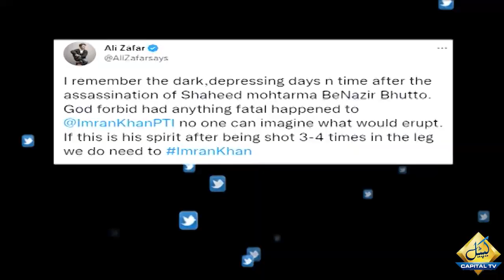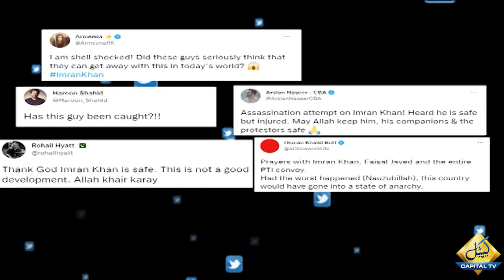Imran Khan Par Hamla Showbiz Sitaron Ki Shadeed Muzamat | Capital TV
imran khan long march | pti | show biz personalities | long march | capital tv